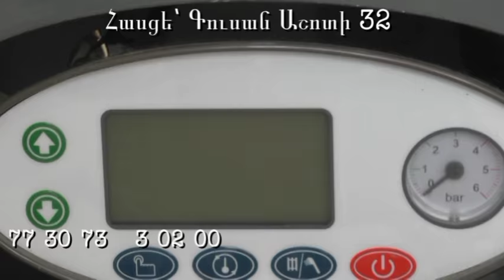Ծիածան. գազի կաթսաները՝ ինքնարժեքով